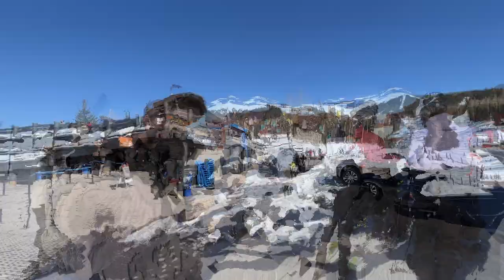Arizona Snowbowl: How is it for Snowboarding and Skiing?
In this video, we're heading to the Arizona Snowbowl to ski and snowboard in Flagstaff, AZ! This is a great destination to visit while learning to ski/snowboard and we'll show you the beginner trail and lodge.

If you're looking for a great ski trip this winter, be sure to check out the Arizona Snowbowl. With plenty of slopes to choose from (for all levels), you're sure to have a great time.